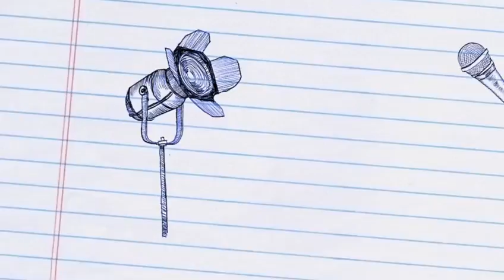Will Grayson, Will Grayson trailer (unofficial/self-made)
This is not the real trailer guys, but please enjoy